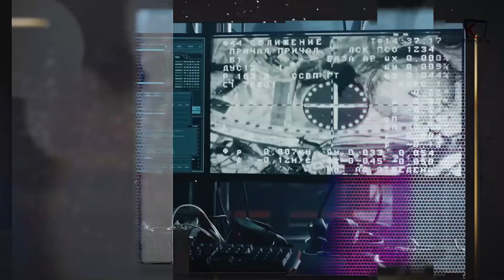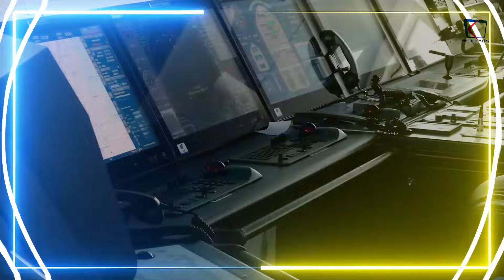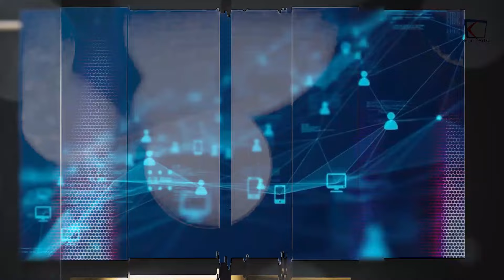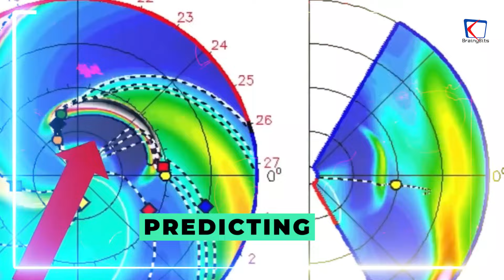The Terrifying Reality Solar Storm Threatens Earth in 2024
Brace yourself for the terrifying reality of a solar storm that could potentially threaten Earth in 2024. In this video, we'll discuss the potential impacts of a solar storm and what scientists are doing to prepare for this threat. Don't miss this eye-opening discussion about space weather and its potential effects on our planet!

Join us as we explore the science behind solar storms, their historical significance, and the measures being taken to mitigate their impact. Discover the latest predictions and forecasts from leading space agencies, and learn how individuals and organizations can prepare for the inevitable challenges ahead.

Stay informed, stay prepared. Watch our video now to understand why the threat of a solar storm in 2024 demands our attention and action.